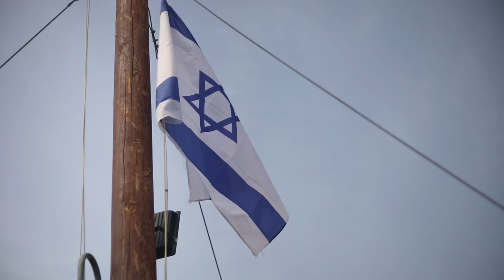Iris After Hours - Episode 132 - Stacey Campbell, Emma Stark & Sarah-Jane Biggart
Stacey Campbell of Be A Hero, Emma Stark & Sarah-Jane Biggart of Glasgow Prophetic Centre join Nathan discuss their time in Jerusalem and it's importance to the greater kingdom.